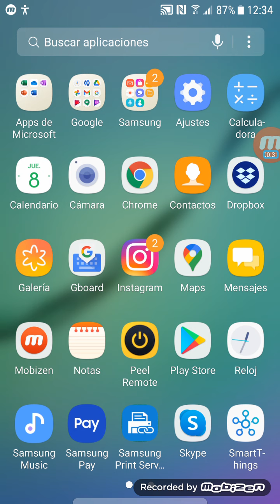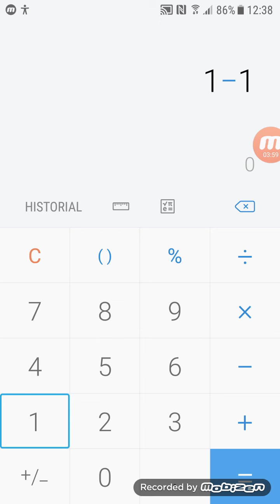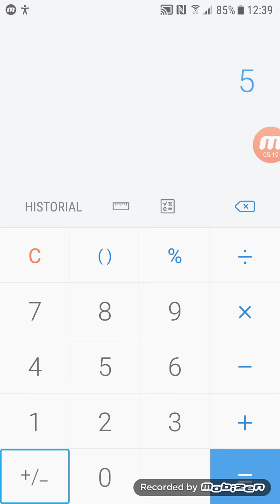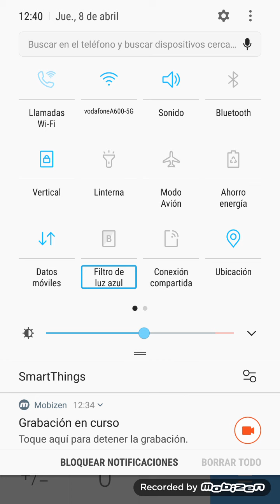cómo utilizar calculadora en android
hola chicos bien venidos a mi canal en este video les muestro cómo utilizar calculadora en android